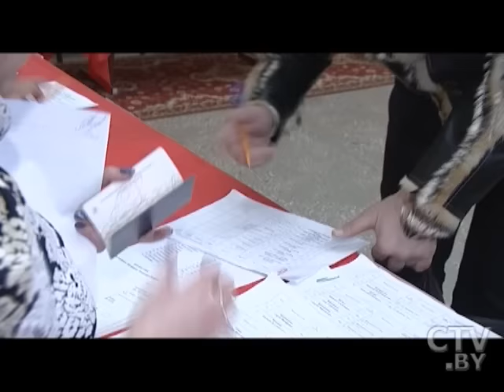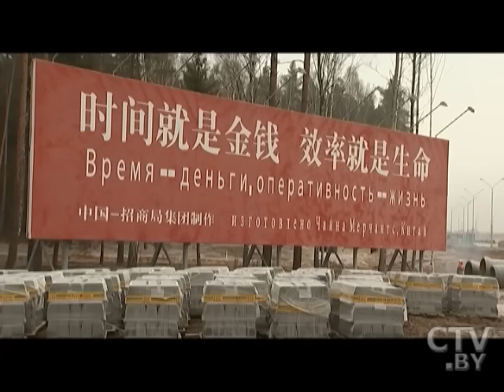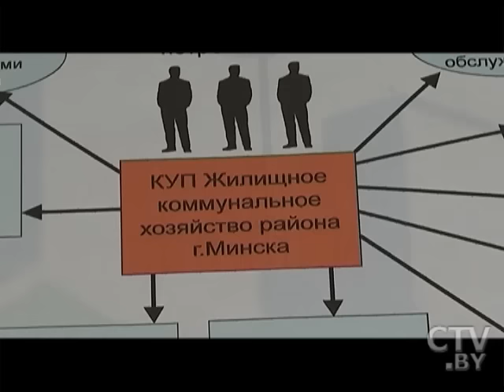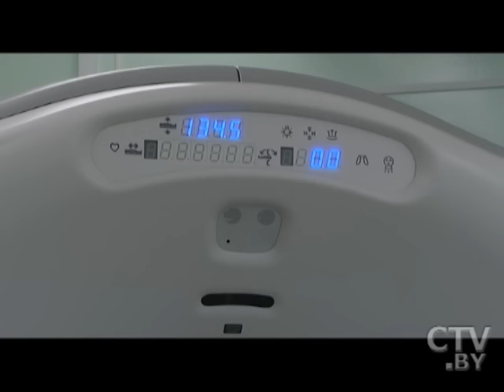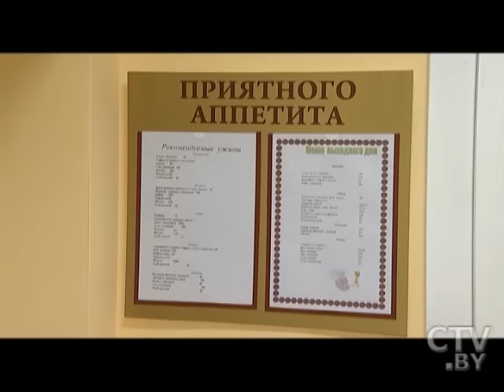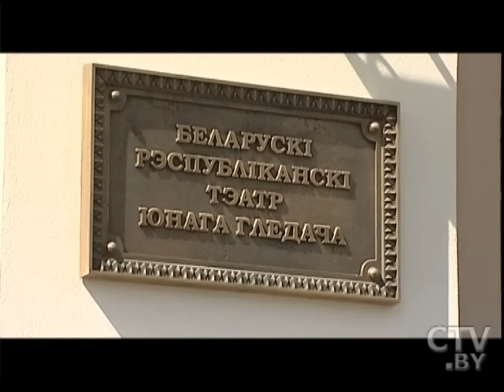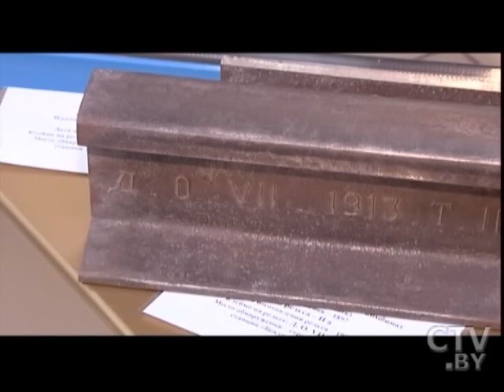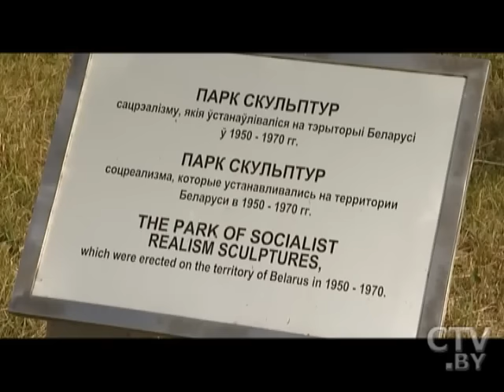Минск-2015: чем удивила, вдохновила и какой запомнилась белорусская столица в ушедшем году